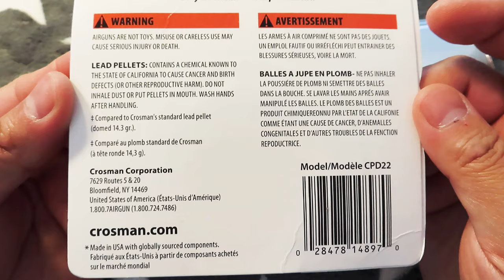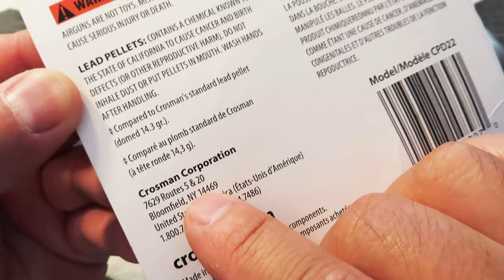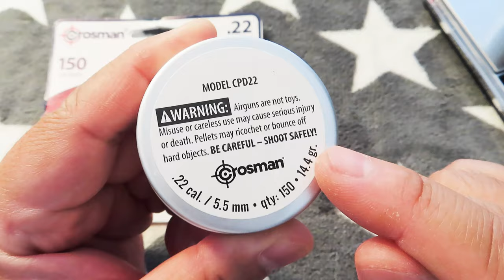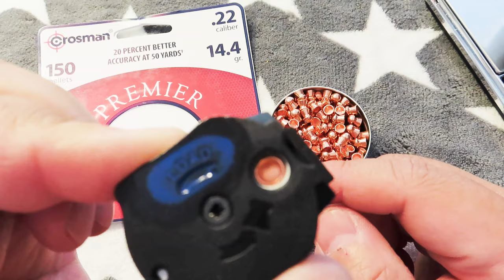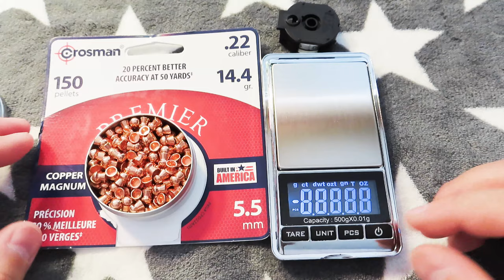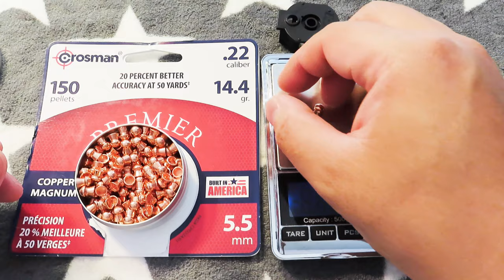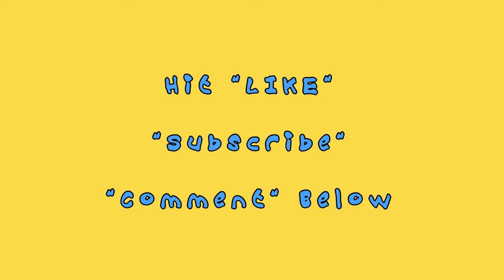.22 5.5mm Crosman Copper Magnum Domed Pellets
.22 5.5mm Crosman Copper Magnum Domed Pellets for Air Rifles

Crosman CPD22 .22-Caliber 5.5 mm Copper Magnum Domed Pellets (150-Count), 150-Count

 HEAVYWEIGHT .22 CALIBER 10.6 GRAIN DESIGN Greate for hunting
IMPROVED RIFLING ENGAGEMENT Provides better accuracy
MADE WITH QUALITY MATERIALS For consistent and reliable performance
RECOMMENDED FOR USE WITH CROSMAN PELLET AIR RIFLES AND PELLET AIR PISTOLS
"TAKE IT OUTSIDE" WITH CROSMAN
PACK OF 150 PELLETS